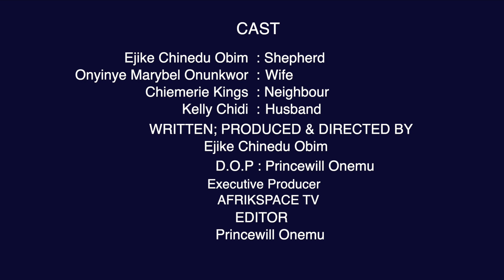WHEN LAST DID YOU KISS Pt 2 - FREDERICK LEONARD, TANA ADELANA LINDA OSIFO latest 2024 nigerian movie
This is a must-watch movie, as it opens our eyes to the vulnerability of our women, wives, and girlfriends. This movie stars, Fredrick Leonard, Tana Adelana